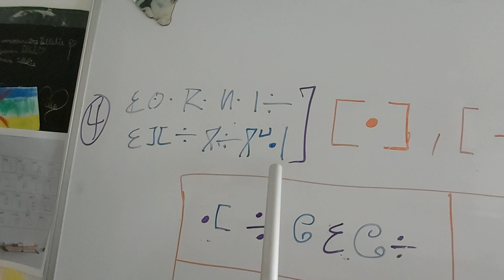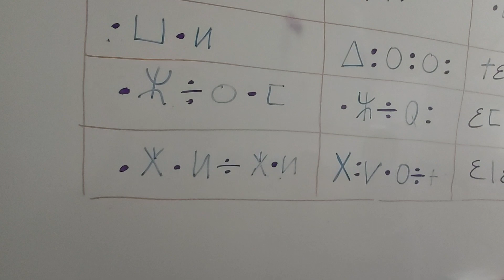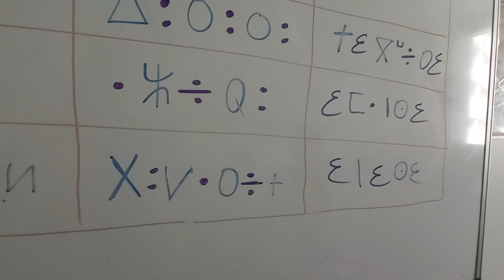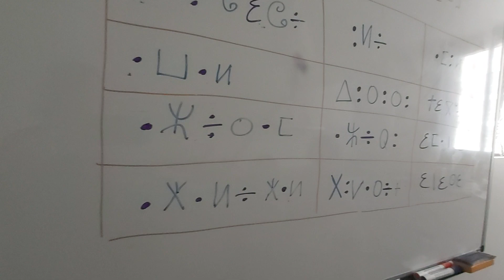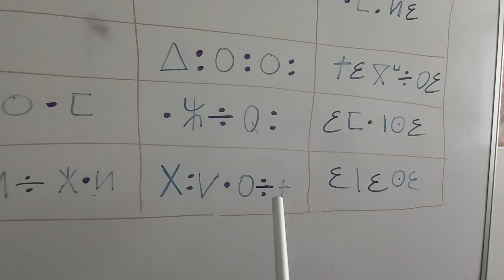Leçon #2 - Tamazight (Kabyle)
Toujours en confinement, merci pour mes enfants qui sont motivés d'apprendre le Kabyle.